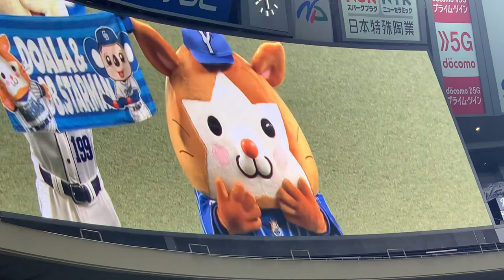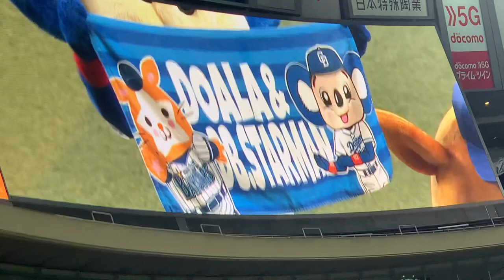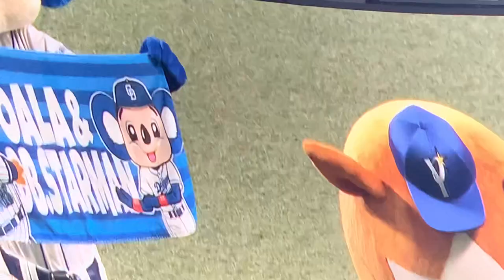スターマン登場バンテリンドームナゴヤ ドアラとコラボ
2022.8.5バンテリンドームナゴヤ試合前エンタメ